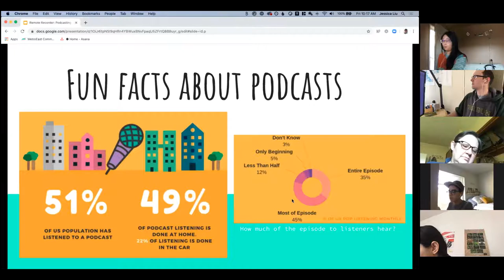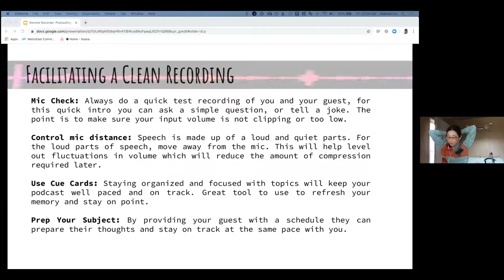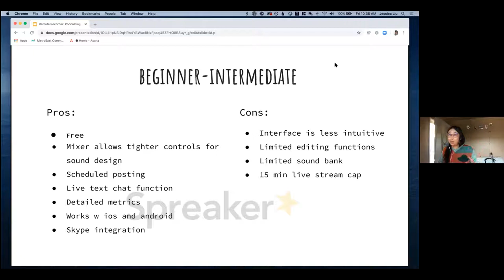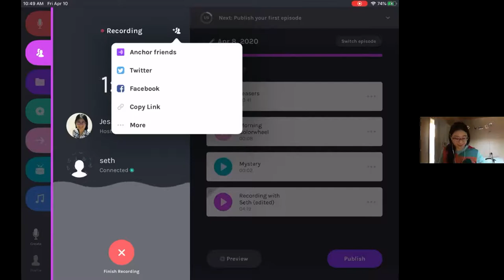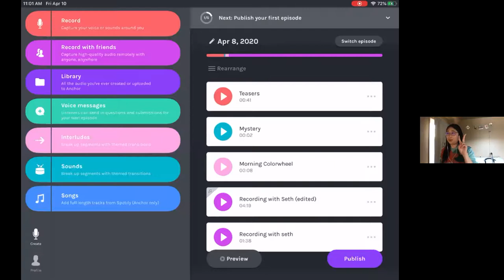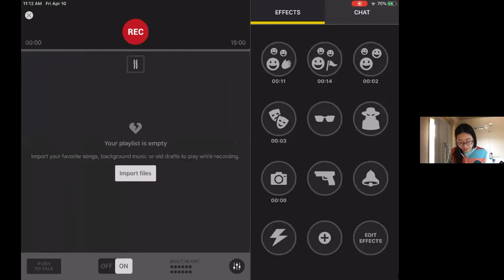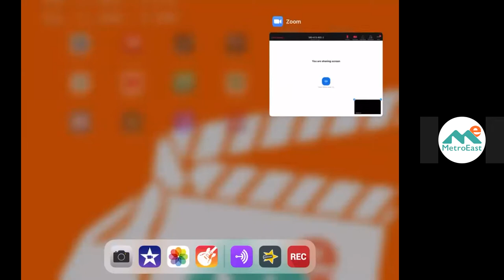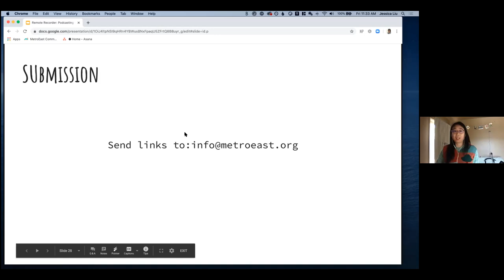Remote Recorder: Podcasting with Your Phone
Are you stuck at home because of COVID-19? How has this impacted your life and the lives of those you love? Share your thoughts and conversations using your phone, tablet or computer to record and publish and podcast! This workshop is an introduction to podcasting with your phone. Participants will learn how to use Anchor and Spreaker Studio, free podcasting apps available for iOS and Android devices. Participants will learn basic concepts to get their podcast off the ground.
•Techniques for Capturing Audio
•Designing Soundscapes with Music and Sound Effects
•Best Practices for Podcasting
•Podcast Data Hosts and Publishing Platforms